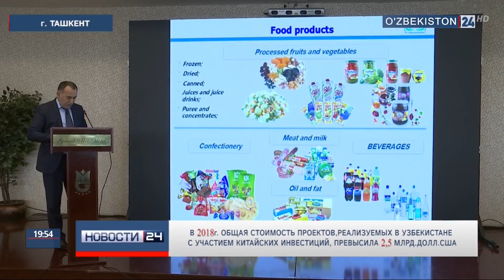Презентация узбекско-китайского потенциала